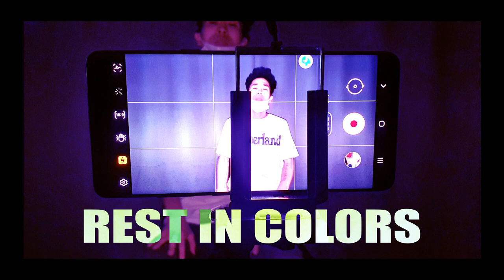SOYOUNG, Mak Mon - Surfing! (Official AI Music Video)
Out now!

➕ Support Our Artists:
🌐 Instgram

SOYOUNG, Mak Mon - Surfing!

[Credit]
Produced by: SOYOUNG, Chosen J, Mak Mon
Lyrics by: SOYOUNG
Arranged by: SOYOUNG, Mak Mon
Mixed by: Mak Mon, RENOTS
Mastered by: Mak Mon
Video Generated by Kaiber, Tommyvideo
Video Edited by Mak Mon
Tribute to Dusty